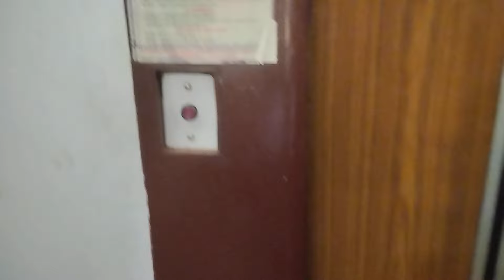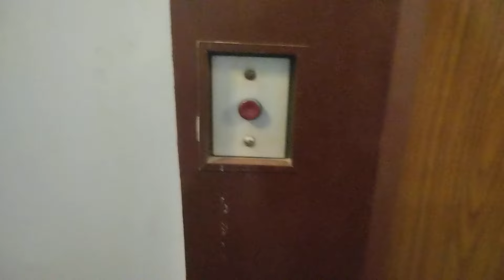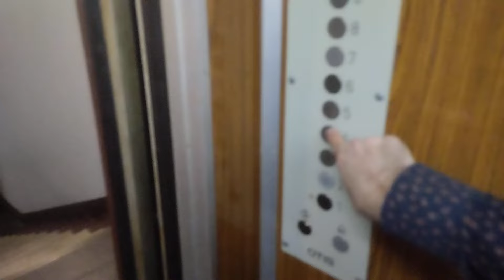Раритетный лифт КМЗ-1976 с отисовским приказом и освещением! (@ г. Москва)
Снято на Redmi 10C

Информация

• марка: КМЗ
• тип: пассажирский
• грузоподъёмность: 320 кг
• скорость: 0,71 м/с
• количество остановок: 5
• изготовлен: 04.1976